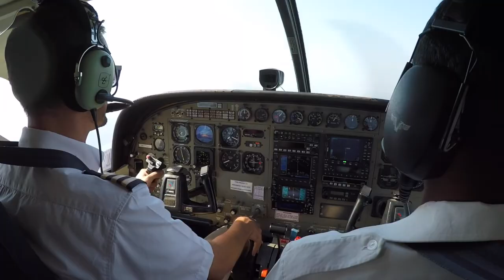Zambia - Zambezi River & Busanga Plains, Kafue NP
Exploring the Zambezi River and Busanga Plains with Wilderness Safaris at Toka Leya and Busanga Bush Camp